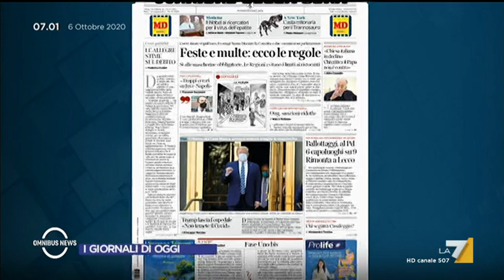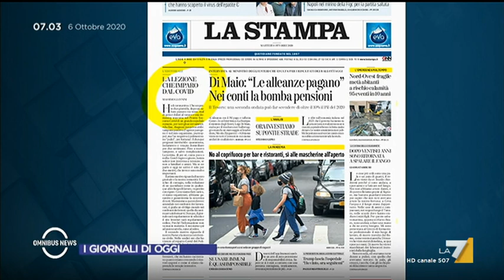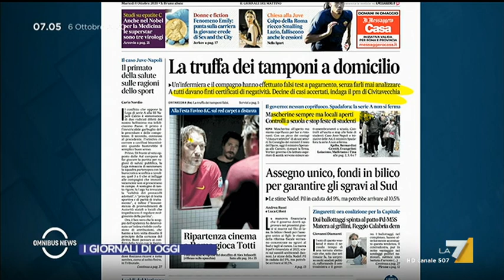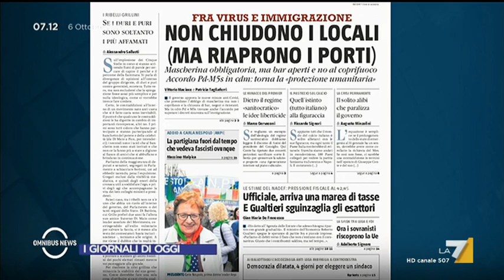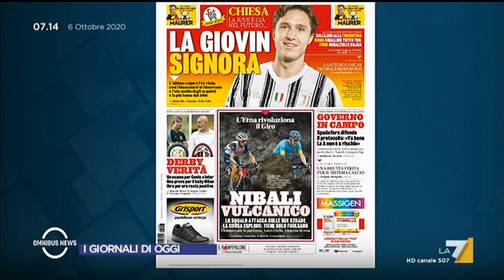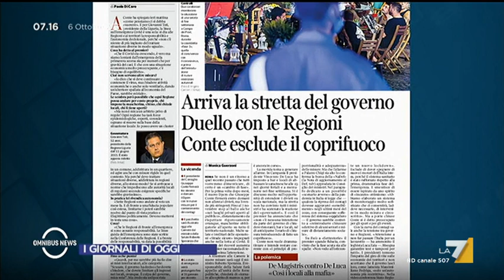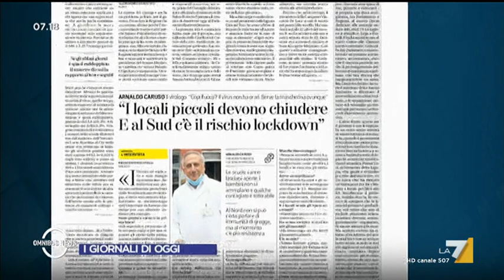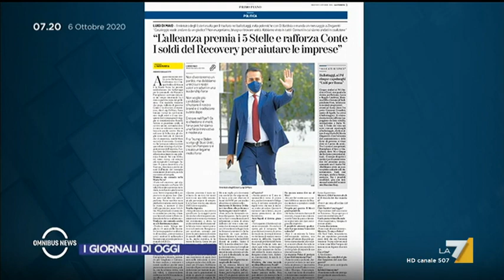Omnibus News 06/10/2020